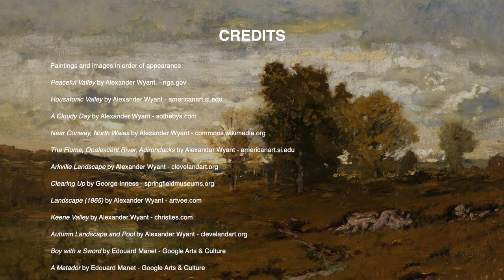An Artist's Evolution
Most artists change their painting style throughout their career. Styles evolve; even with the Masters. In this short video, artist Jill Poyerd examines the stylistic change of Alexander Wyant and the possible reasons behind the change.

More videos at YouTube Channel: @JillPoyerdFineArt